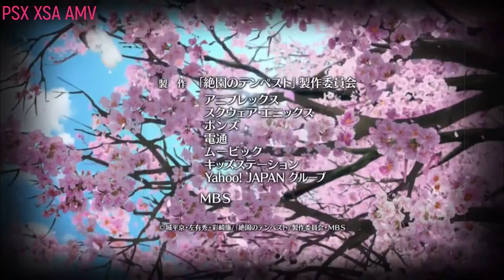AMV - Я ухожу, а он останется таким как ........!!!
Внимание!!!
Извиняюсь что меня так долго не было Бил занят экзамены
и до 27 числа видео будут выходить неровномерно!